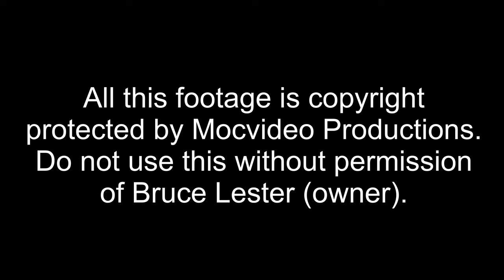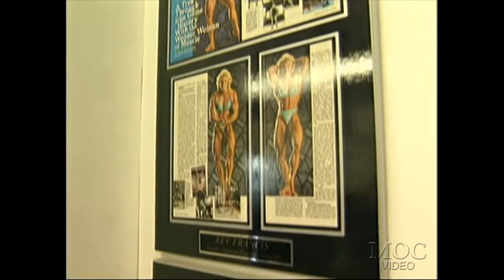ORVILLE BURKE - SHOULDERS AND POSING - BATTLE FOR THE OLYMPIA (2000)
The Battle For The Olympia 2000 DVD

118 minutes / Single disc
DVD Re-released : August 10th, 2007
Originally released : January 2nd 2001

Dexter Jackson : chest
Kevin Levrone : shoulders
Orville Burke : shoulders + back
Shawn Ray : back
Lee Priest : chest
Flex Wheeler : arms + shoulders
Dennis James : chest
Jay Cutler : back
Oleg Zhur : shoulders
Gunter Schlierkamp : shoulders
Ronnie Coleman : back

Also include backstage action and photo
session footage. (James, Schlierkamp, Levrone, Coleman,
Zhur, Burke)